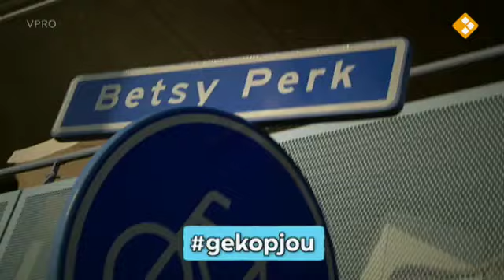Gek op jou! - Ashley & Kyle - Nieuwefilm.net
Nieuwefilm bekijk gratis films online, gratis films en series kijken, gratis films online. Nieuwe Film slaat geen bestanden op zijn server op. Alle inhoud wordt geleverd door niet-gelieerde derden. Als je denkt dat je auteursrechtelijk beschermd bent, stuur ons alstublieft uw verzoek. Alle copyrigted inhoud zal op verzoek worden verwijderd, heel erg bedankt!.